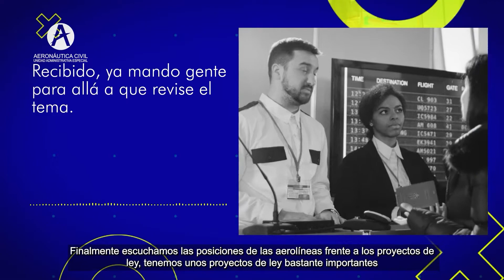Llevamos a cabo el Segundo Comité de Seguimiento Aeronáutico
NuestraGestión | Llevamos a cabo el Segundo Comité de Seguimiento Aeronáutico, donde junto a los principales actores del sector dialogamos acerca del fortalecimiento del transporte aéreo en el país en materia de normatividad y seguridad.